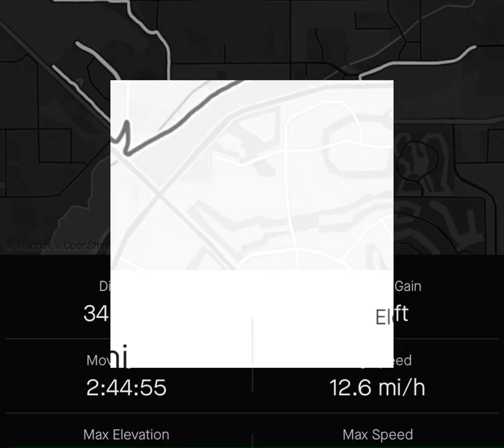February 2, 2024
34 mile ride